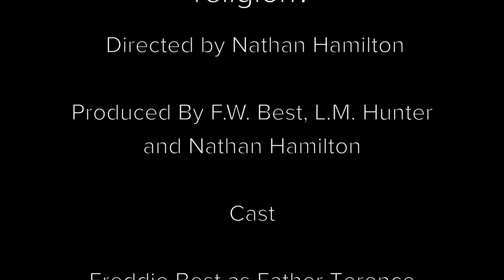Nathan Hamilton Presents: Would You Like To Join A New Religion?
A cutting edge (mock)documentary, following Nathan Hamilton's investigation into the bold new religion flourishing within the city of Durham, and its charismatic leader Father Terrance.

Director - Nathan Hamilton
Producers - Freddie Best, Luke Hunter, Mehzeb Chowdhury and Nathan Hamilton
Editor - Beata Jonite and Nathan Hamilton
Script - Freddie Best, Luke Hunter, Lewis Edwards, Dan Milne, Beata Jonite, Mehzeb Chowdhury and Nathan Hamilton
Camera - Dan Milne and Nathan Hamilton
Sound - Nathan Hamilton

Father Terrance - Freddie Best
Brother Christian Christianson - Luke Hunter
Nathan Hamilton - Himself
Nathan Hamilton Stunt Double - Lewis Edwards
Walking Man #3 - Dan Milne

This film was originally posted on Freddie Best's channel ) All credit to him for allowing us to repost it here.

This film was originally made for the "Cutlery" 48 hour film festival, which it won.